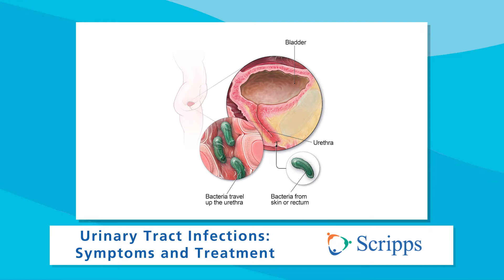UTI: Urinary Tract Infection Symptoms and Treatment with Dr. Varuna Raizada | San Diego Health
In this video, San Diego Health host Susan Taylor talks about UTI diagnosis and treatment with Varuna Raizada, MD, a Scripps urogynecologist who specializes in female urinary and reproductive treatment.

0:40 - What is a Urinary Tract Infection?
1:13 - How common is a UTI?
1:22 - Who is most at risk for a UTI?
1:40 - Can children get a UTI?
1:50 - What causes a UTI?
2:28 - What are the symptoms of a UTI?
2:50 - How is a UTI treated?
3:25 - Could you be hospitalized for a UTI?
3:50 - How long do UTI treatments last?
4:03 - Can the infection come back?
4:16 - How can you prevent getting a UTI?
4:42 - When should you go to the doctor?
5:06 - What happens if a UTI is left untreated?